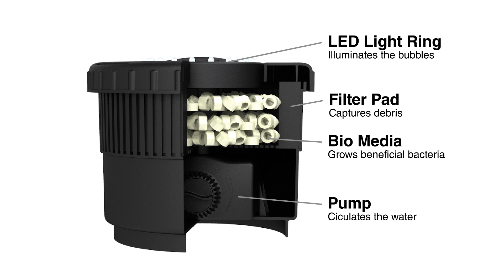TotalPond® Aerator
TotalPond's Pond Aerator with LED Lights provides oxygen to your pond and keeps the water circulating. Without oxygen and proper circulation, your pond or water garden may become stagnant and murky. This energy efficient aerator can also be used in the winter to resist ice formation in your pond or water garden.